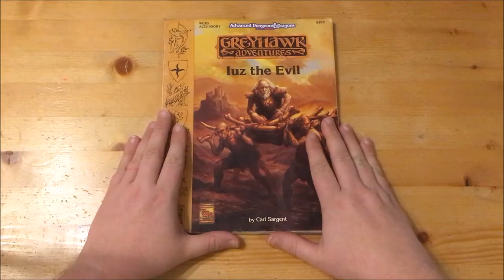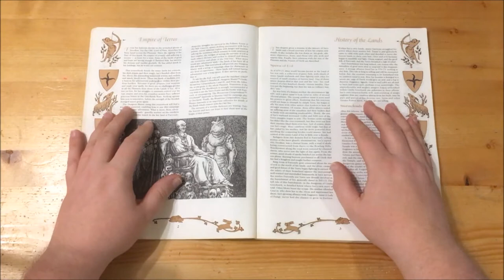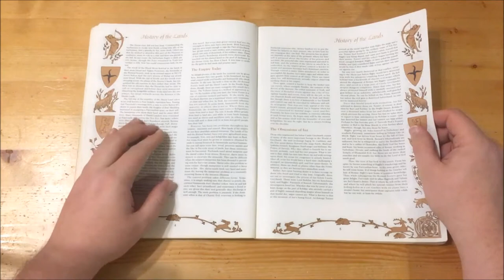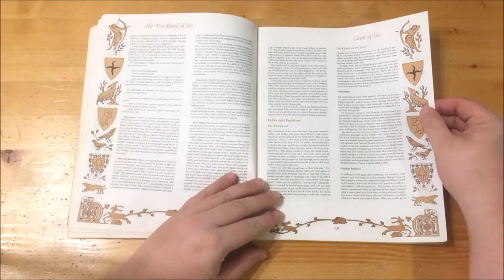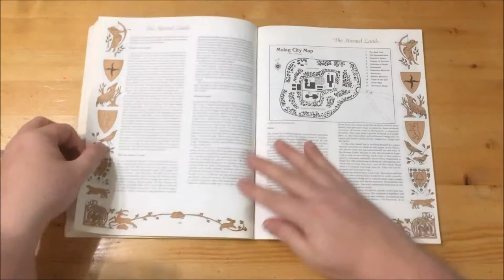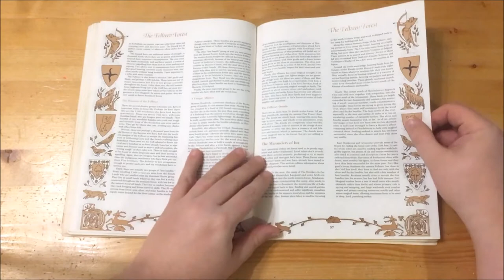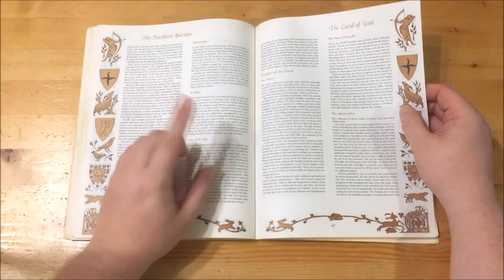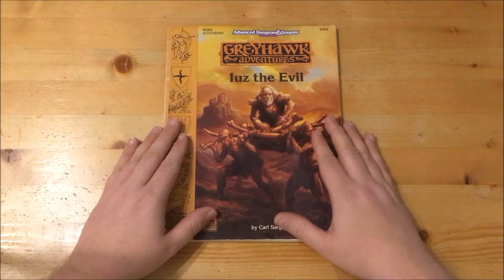400 sub special! Iuz the Evil for AD&D 2nd Edition by TSR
Iuz - one of the greatest villains in D&D.  Find out all about his lands in this cracking book!